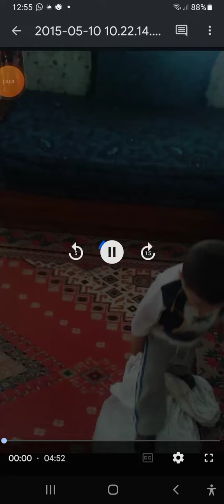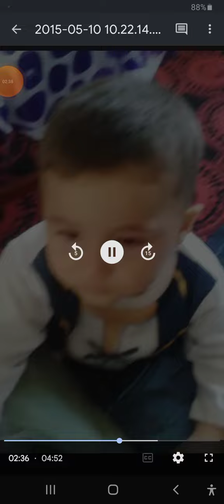le 🦋 papillon 5 et l'incroyable yasser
nous sommes á oulad ayad le 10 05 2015